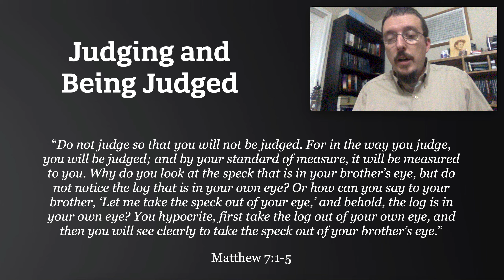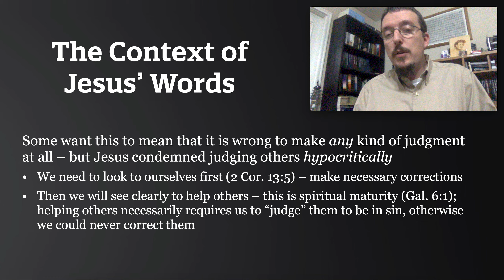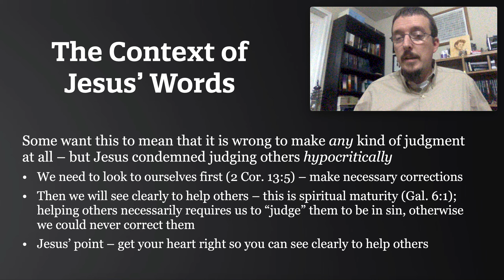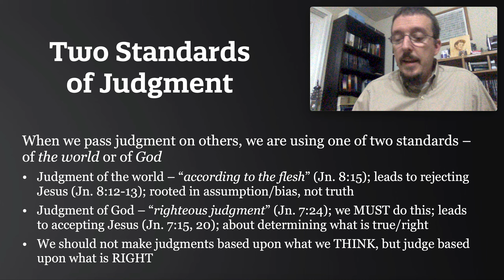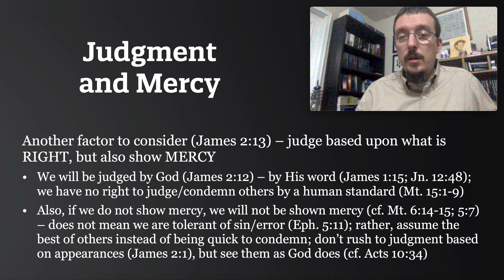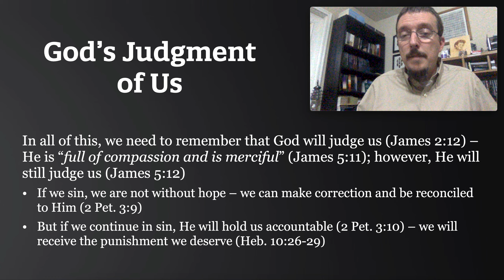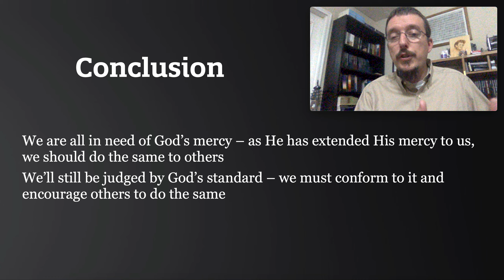Judging and Being Judged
Judging and Being Judged (video sermon for 9/20/20)

Our society, as a whole, has rejected the idea that we can identify anyone’s chosen behavior as wrong. This has led to numerous practices being accepted that were once largely looked down upon. Now, the only thing that is condemned by many is the “intolerance” and “bigotry” that identifies sin as sin. Let’s consider what the Bible says about judging and being judged.